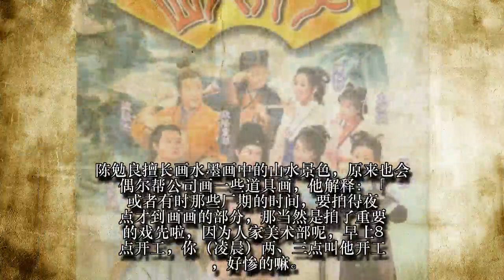Kelefeh只是兼职!『TVB保安王』陈勉良是资深画家，古装戏中的「山水画」都出自他手！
根据东方日报报导，68岁陈勉良昨日（5日）举办个人画展，虽身为TVB资深绿叶，但原来他17岁开始学画画，在艺术上有深厚的造诣。他坦言近来少了拍剧，不过就未有打算退休，他说：「因为做艺术不一定要讲退不退休，总之有能力的话，都会继续拍剧。」
陈勉良擅长画水墨画中的山水景色，原来也会偶尔帮公司画一些道具画，他解释：「或者有时那些厂期的时间，要拍得夜点才到画画的部分，那当然是拍了重要的戏先啦，因为人家美术部呢，早上8点开工，你（凌晨）两、三点叫他开工，好惨的嘛。那些监製就体谅到，就觉得：「反正你画画，你都习惯熬夜啦，倒不如就帮手写几笔。」
陈勉良常演绎一些草根角色，也被称为TVB「御用保安」，被问到他为什么会喜欢做这种角色，他说：「在我角度来说，我觉得演戏无什么所谓，监製和导演都审核过这个角色適不適合你这个人物演。」无论轻或重，他也演活过无数个角色，他也认同演戏跟画画相似，「有少少相似，大家都是艺术」，相信两者需要的也是观察力，才可以有这么多好的作品诞生。
以下为陈勉良作品⬇️⬇️⬇️
真的是